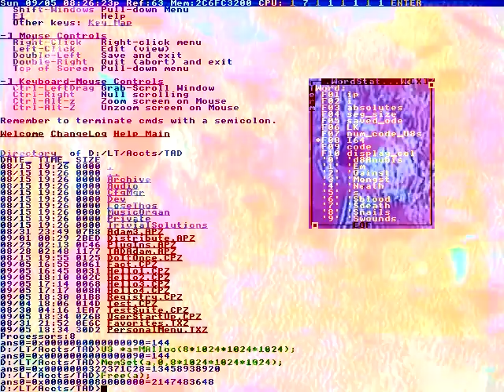Bills, contact Texas LawShield.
But then I woke up.
Yes. Chris just called here.